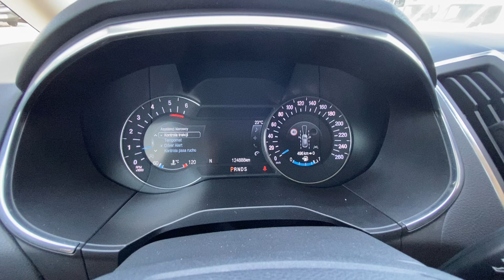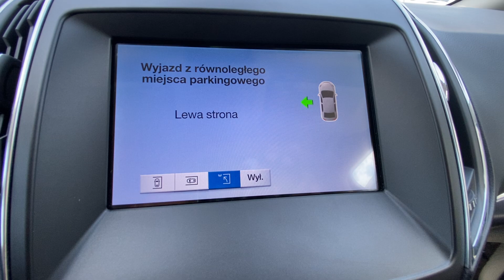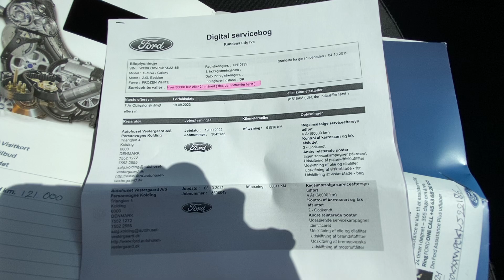Ford Galaxy 2.0 TdCi Titanium